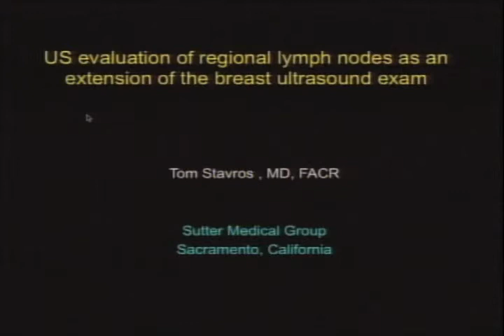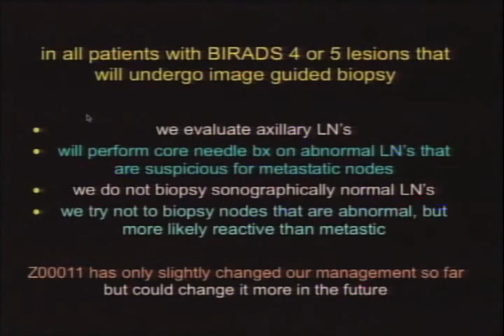Ultrasound Evaluation of Lymph Nodes in Patients with Suspicious Breast Lesions